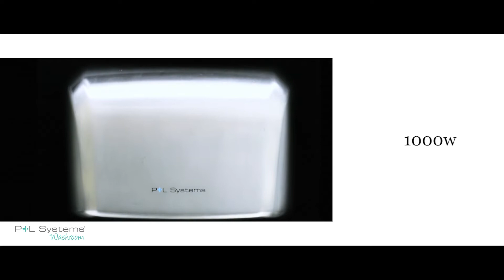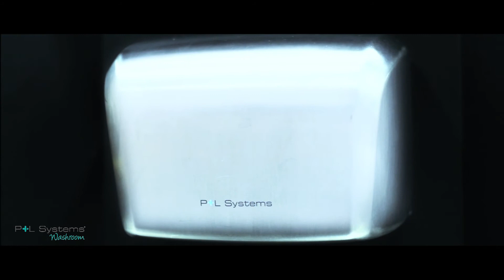P+L Systems Washroom – Gamma Premium di asciugamani elettrici ad aria calda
Associando un’altissima velocita’ di asciugatura con bassi consumi energetici, questi asciugamani elettrici ultra potenti offrono agli utilizzatori sensibili ai risparmi energetici una soluzione ecologica